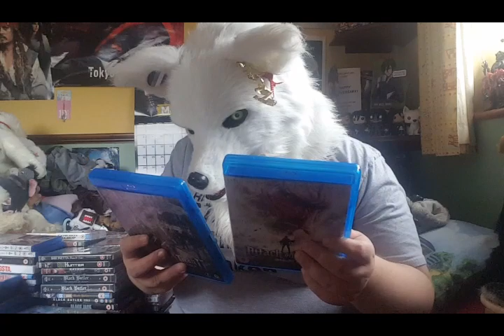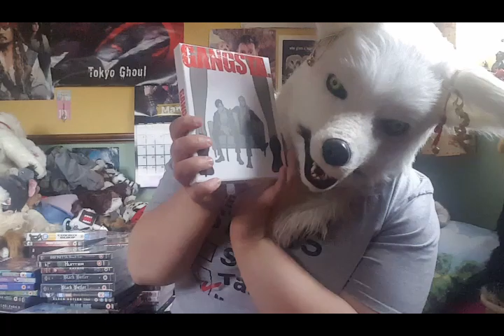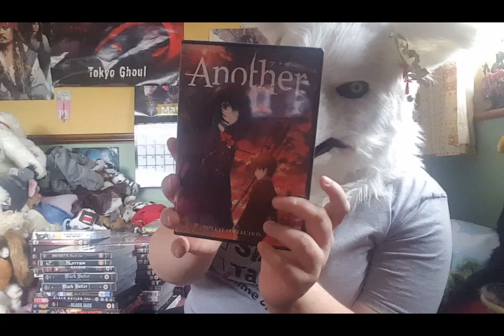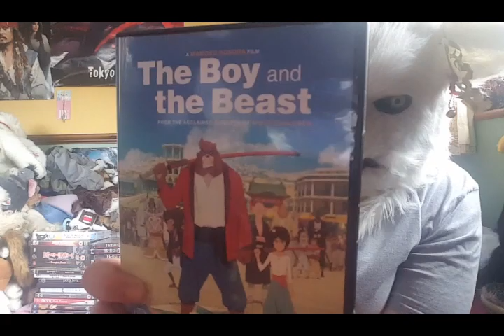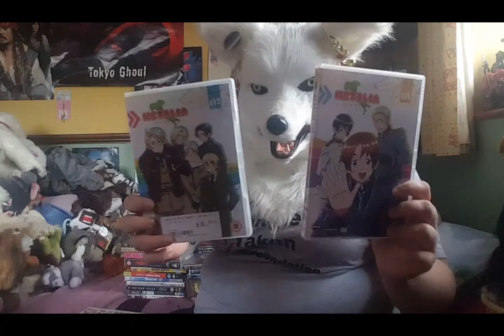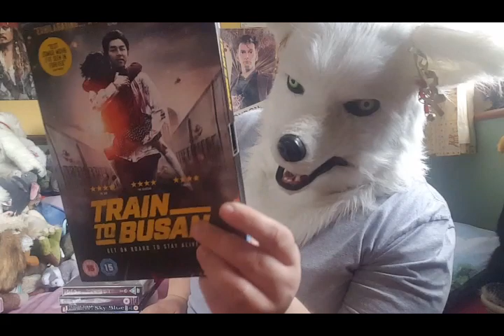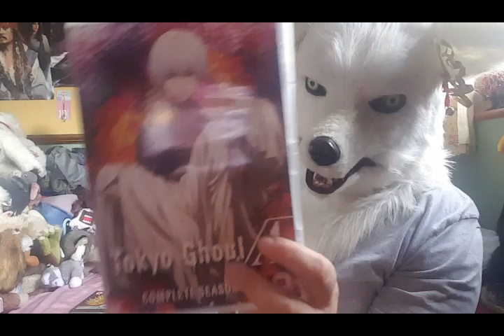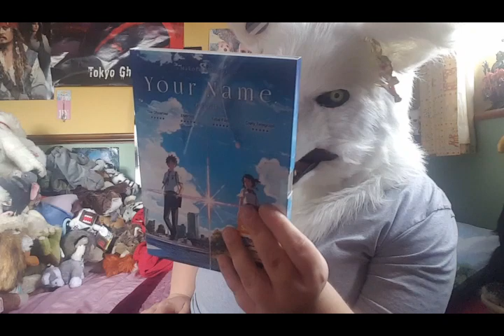My Anime DVD/Blu-Ray Collection (Updated)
Update video of my anime collection. It now includes Blu-Rays!

If you like Psycho-Pass too, be sure to give my Facebook page a like